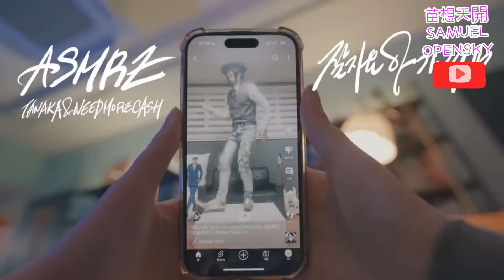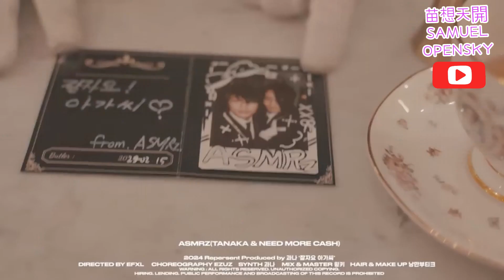一首近來非常火熱，非常洗腦的歌- 晚安大小姐！ 比科目三更洗腦！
一首近來非常火熱，非常洗腦的歌
- 晚安大小姐！

比科目三更洗腦！